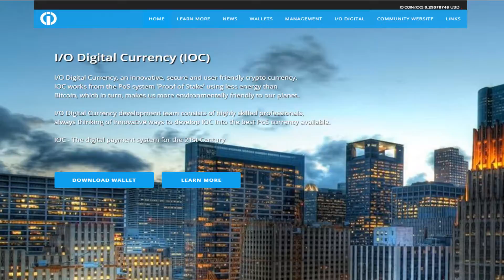IO coin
Experience and thoughts on this cryptocurrency to share with other users.  Shovel.io wants to provide personal experiences for current users or those curious about investing in cryptocurrency.  Please be curious to others comments.  Vulgar or unprofessional comments will not be allowed.  Thanks Team Shovel!